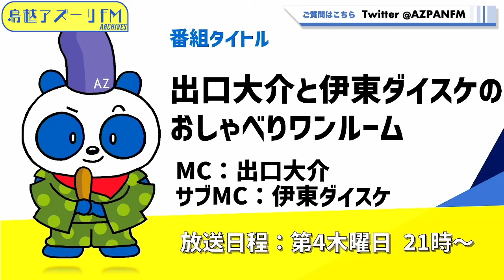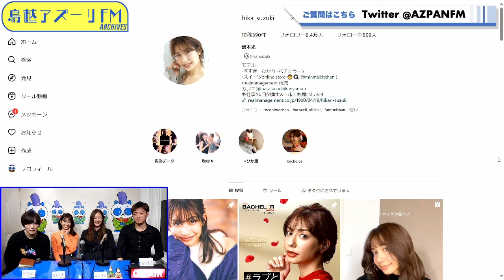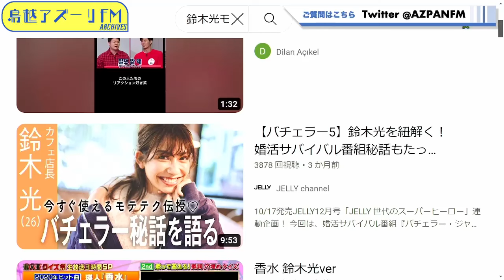2024年02月22日配信 出口大介と伊東ダイスケのおしゃべりワンルーム MC ：伊東ダイスケ、出口大介 ゲスト：西山真央（OL）、鈴木光（モデル・スイーツオンラインショップ経営）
MC ：伊東ダイスケ、出口大介
ゲスト：西山真央（OL）、鈴木光（モデル・スイーツオンラインショップ経営）